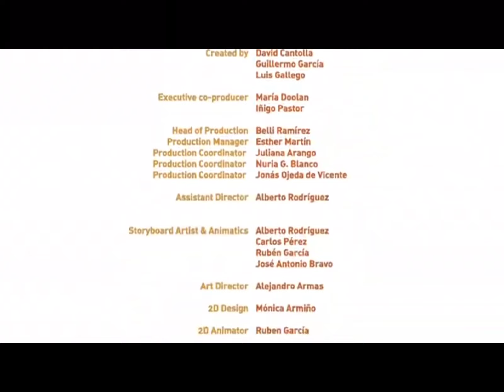Pocoyo games 2017 Italiano latino